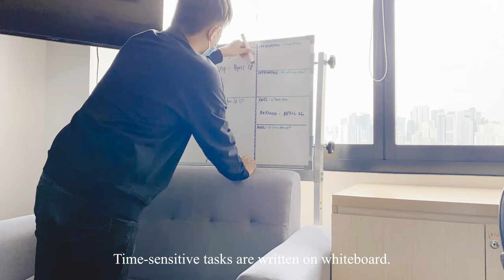Day in the Life of Real-Time Analyst/WFM (ᵖʰ)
A series of timelapse clips, sort of "A day in the life of WFM" vid. I recorded this on my last day at CNX as a document for my 1st job.